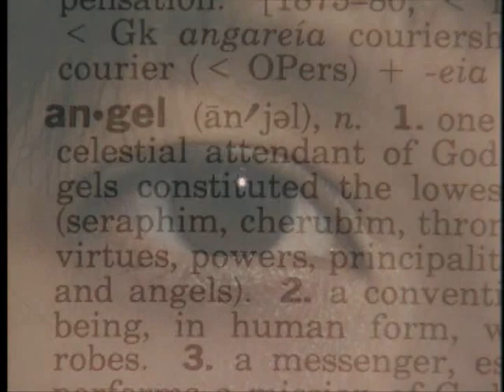Rick Scott - Angels Do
When his grandchild was born with Down Syndrome, Rick Scott was overwhelmed by his own ignorance and fear. He wrote 'Angels Do' for his granddaughter who stars with him in this one song video celebrating special needs children. In 2015 Mielle turned 25 and her mother created an illustrated memoir about her life entitled SNAPSHOT OF A SOUL PLACE In the Land of Special Needs. Rick is Goodwill Ambassador for the Down Syndrome Research Foundation in Burnaby, BC The song is from the award winning CD 'Philharmonic Fool', as seen 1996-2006 on Treehouse TV.  2006 Children's Music Web Award.